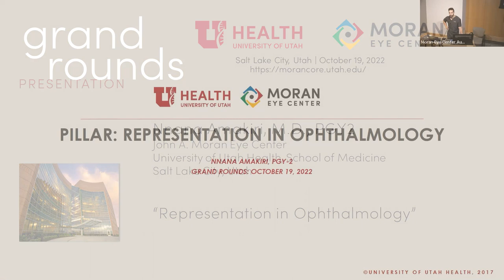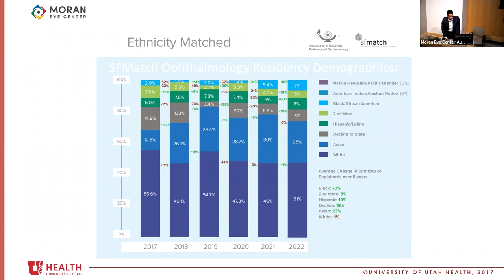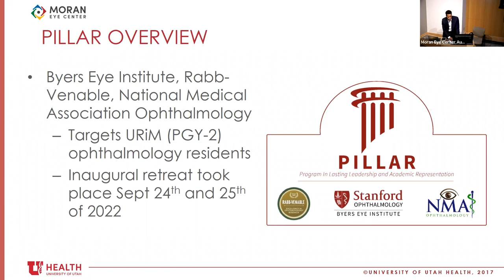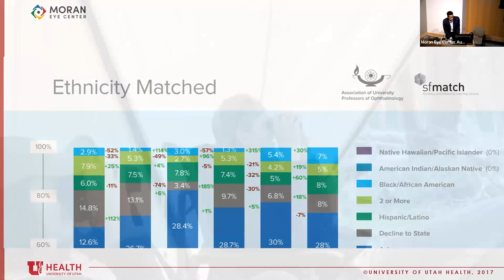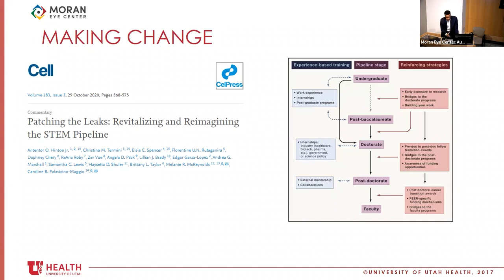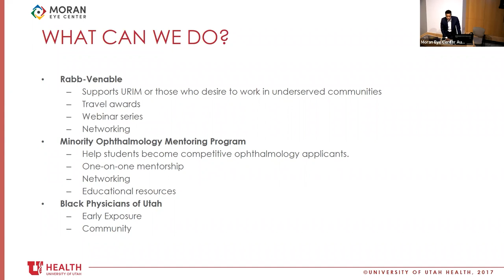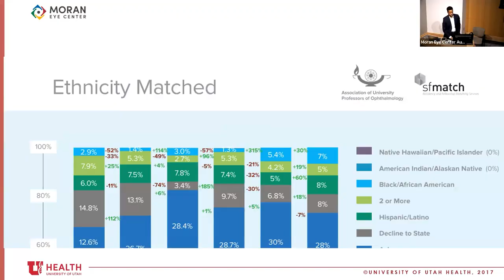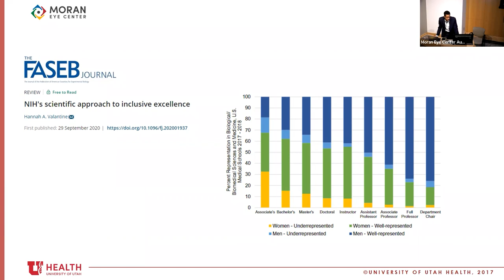Representation in Ophthalmology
Title: Representation in Ophthalmology
Author: Nnana Amakiri, MD, PGY2
Date: 10/19/2022